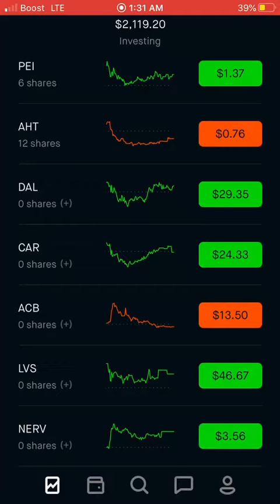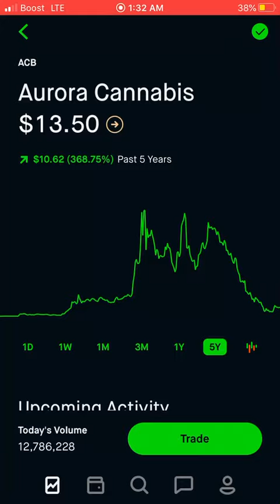ACB Aurora Cannabis Stock: You Should Buy Now! Brief Analysis & Discussion! Need To Know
Redeem your free stocks now!

I love to spread the stocks that I am currently buying and spreading the knowledge I contain to the world. So please feel free to drop a sub, and like /comment in order to enter the giveaway! Make sure to invest wisely. Love you all, and I’ll see ya in the next video.